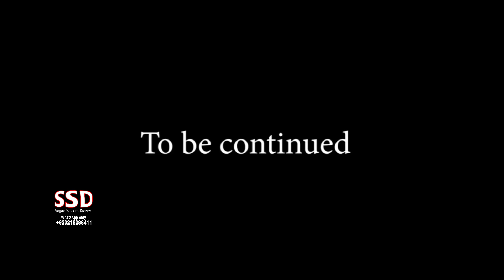SSD 1135 | Jinn ki maar.. Jinn ka zor daar thapparh.. Hyderabad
jinn stories

Our Team:
Sajjad Saleem
Sohail Latif
Shiraz Irani
Sajid Baloch
Kamran Baloch